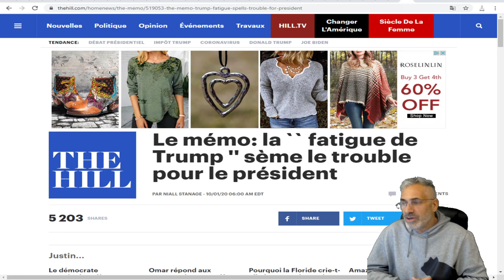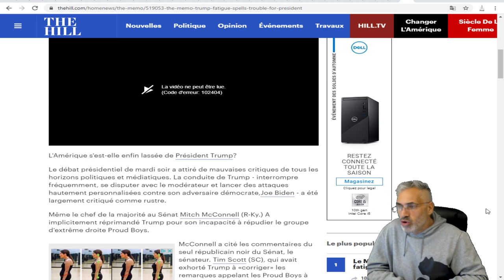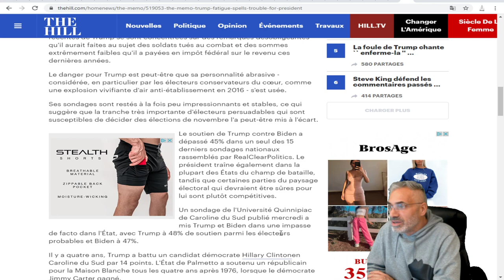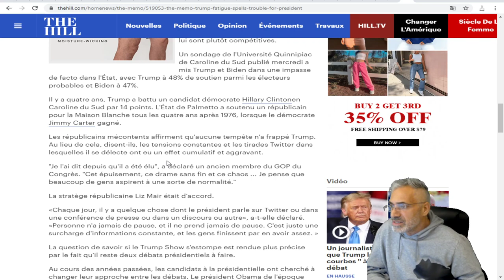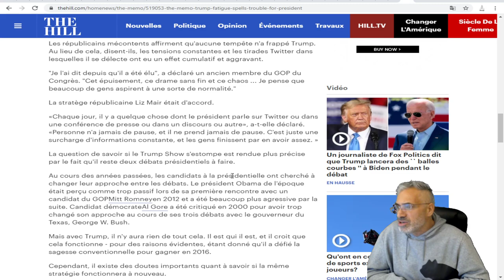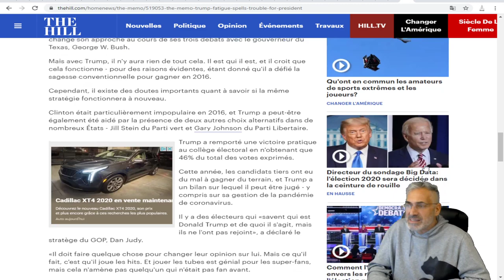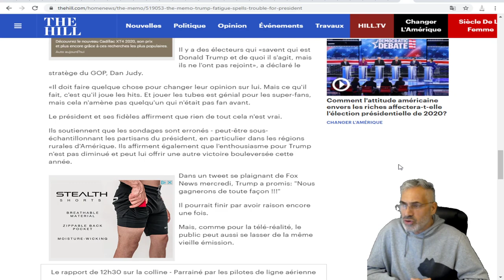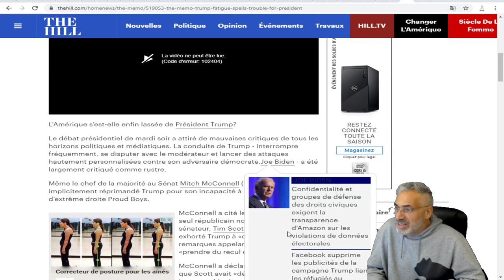L'Amérique s'est-elle enfin lassée de Président Trump?